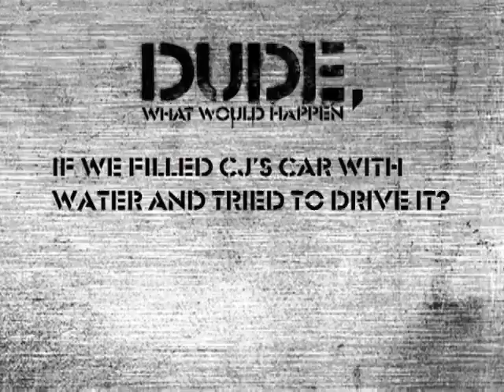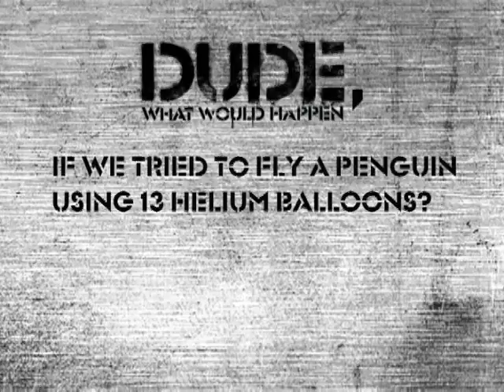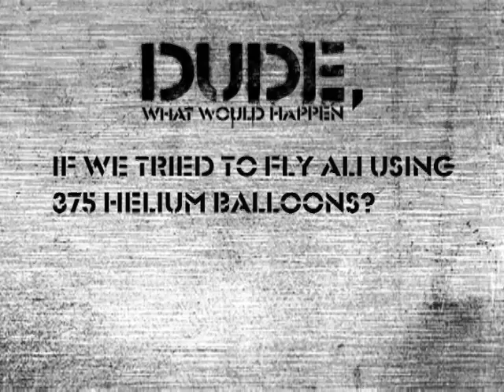Dude What Would Happen: Underwater Roll/Defying Gravity/Pirates vs. Vikings